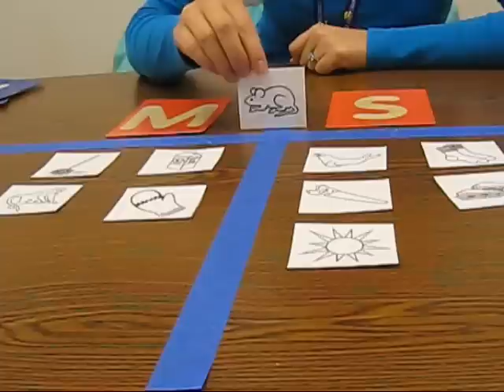Kindergarten Literacy - Initial Sounds Lesson.wmv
Initial sounds lesson